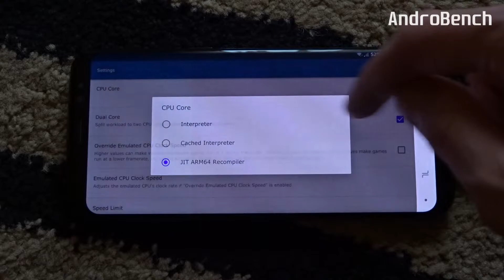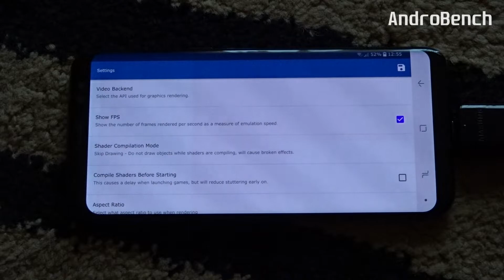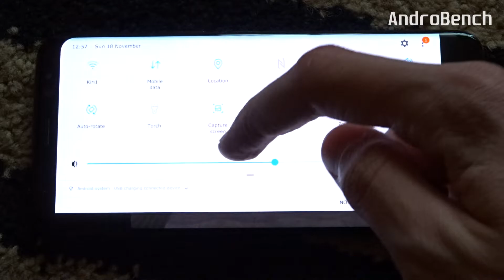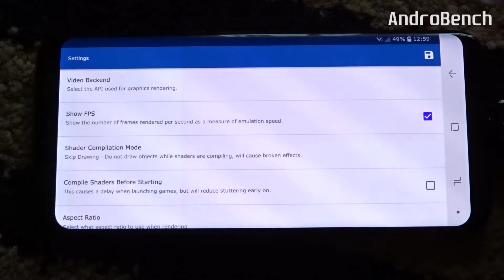Samsung Galaxy S8 (Exynos) - Tony Hawk's Underground 2 - Custom Dolphin (MMJ) - Test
Tony Hawk's Underground 2 (Gamecube) test on Samsung Galaxy S8 (Exynos 8895) with Android 8.0 Oreo. To open this game I used Custom Build of Dolphin Emulator (by MMJ).